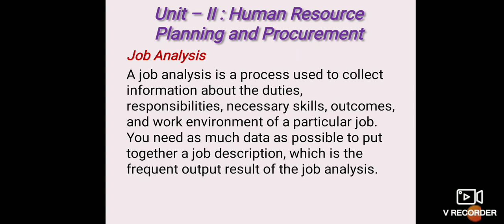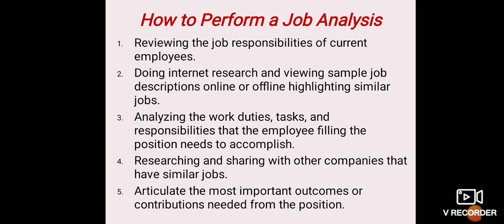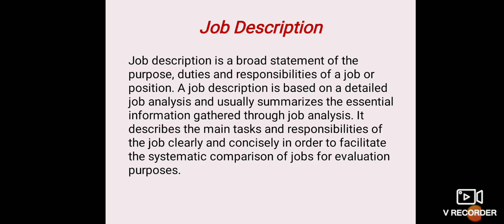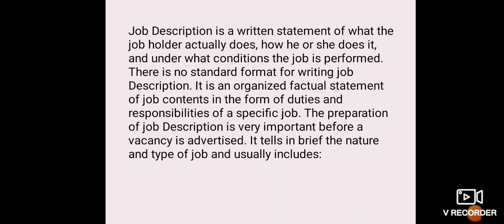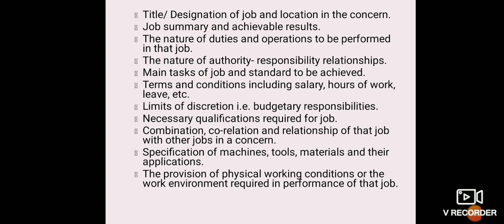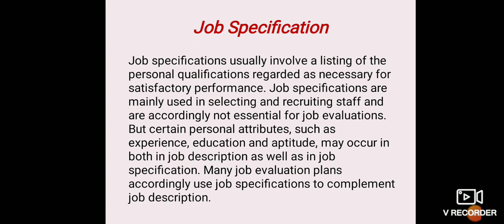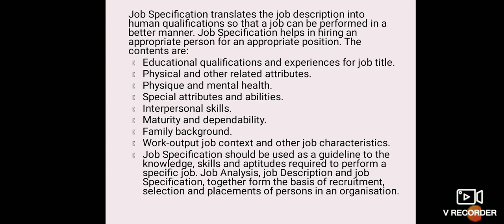Human Resource Management Unit - II Human Resource Planning (Ashwini Kulkarni)